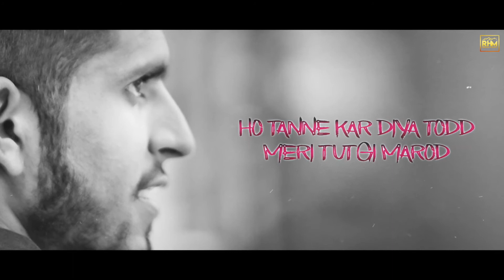Nishan | Full Song Audio| Vinay Khatana | Haryanvi Song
Song - Nishan
Singer - Sunil Balhara
Lyrics - Vinay Khatana